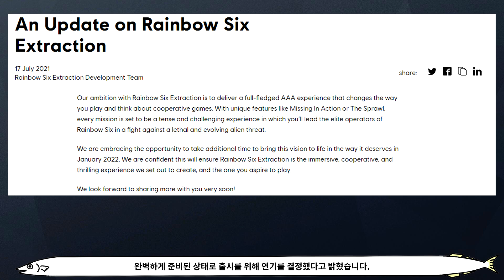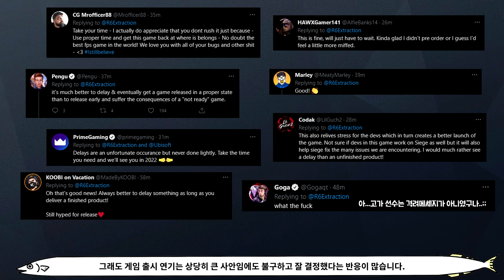[공식] 익스트랙션 출시가 연기되었습니다 [R6 익스트랙션]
1080i 60fps  Multistreaming with Xsplits+OBS